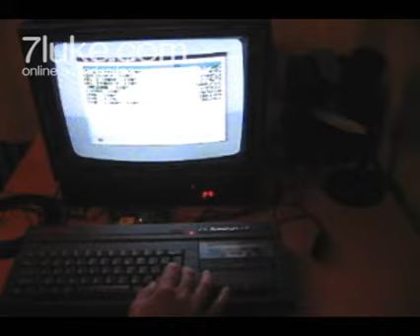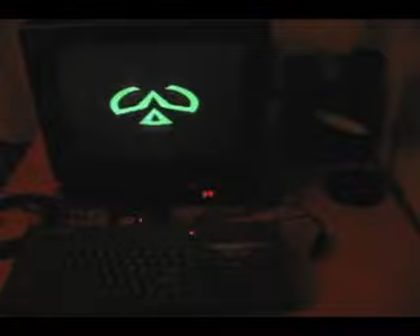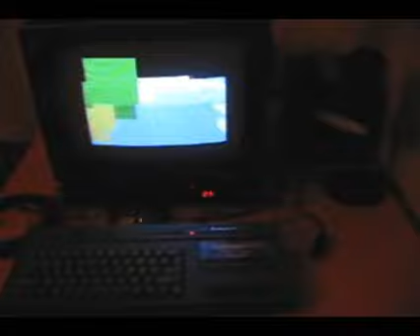Sinclair ZX Spectrum 128K +2 with divIDE at 7luke.com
Sinclair ZX Spectrum 128K +2 with divide connected - compact flash, hard disc drive and CD-ROM with Speccy is REALITY! . Demo from 3SC demomakers group is called "Higher State" More info about Speccy scene , zxm.speccy.cz